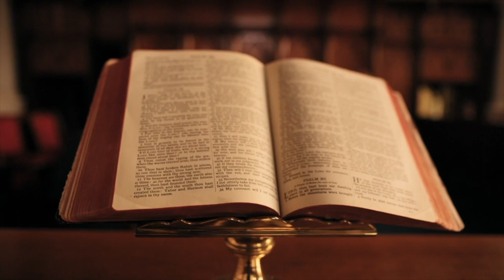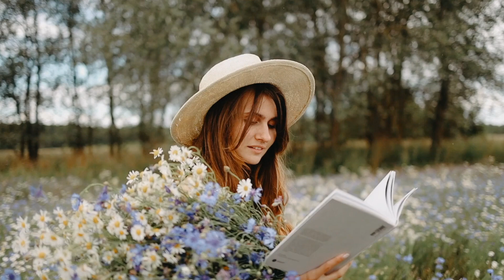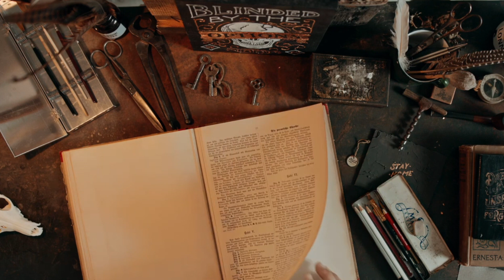SHQIPTARËT NË SYTË E BOTËS